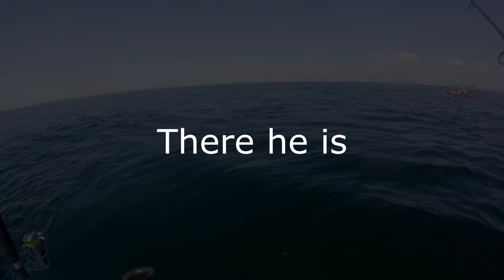There He Is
The taxman decided to show up = free sleigh ride